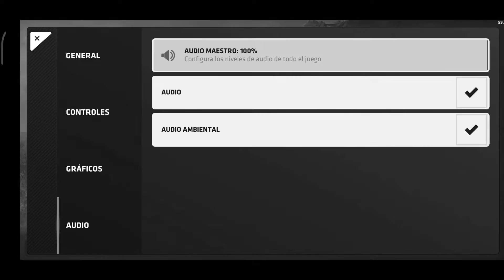El juego/shooter más difícil | Crítical Ops. Fullgraphics HD Android. | Modo demolición #2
Aquí les dejo la descarga por si gustan jugarlo